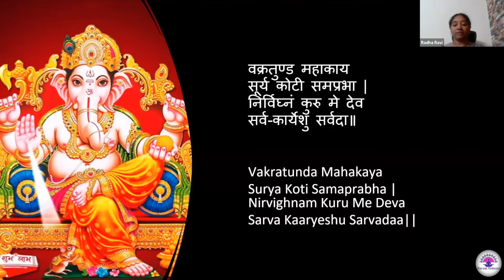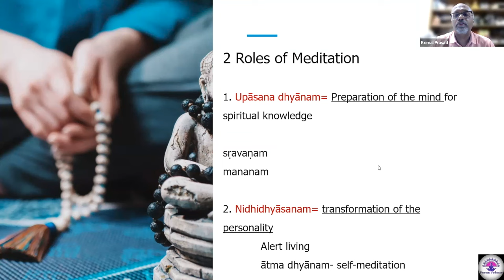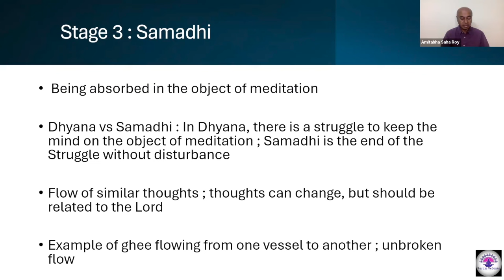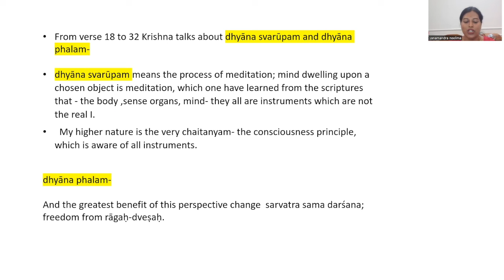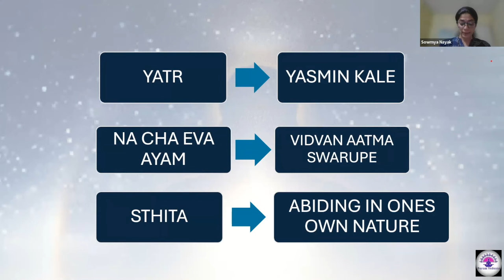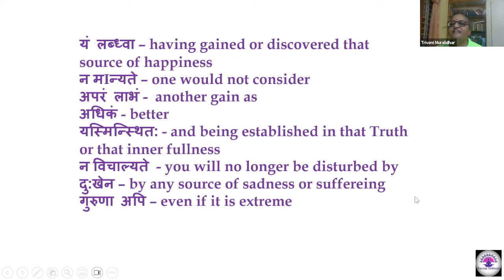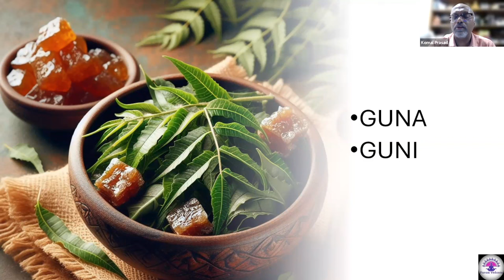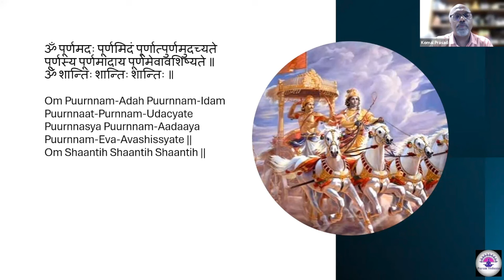GIFT (Gita for Inner Freedom & Transformation): Session 26: Verses 6.18 - 6.22